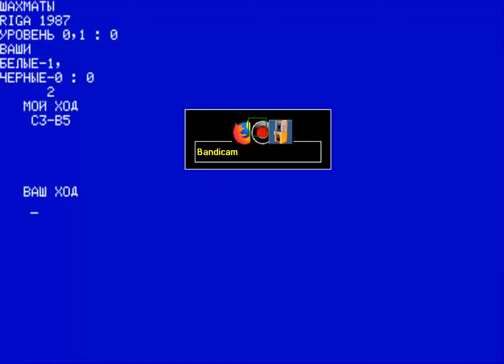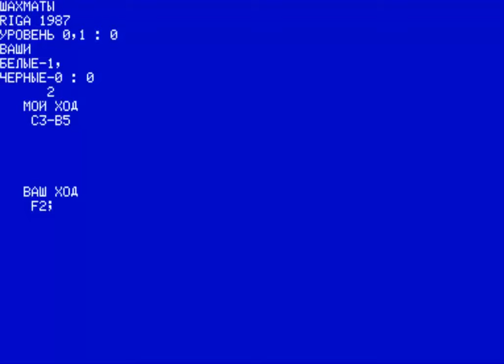CHESS G ORION 128 RUSSIAN SOVIET EAST BLOCK http zvzd3d ru Orion128 Main html # SITE